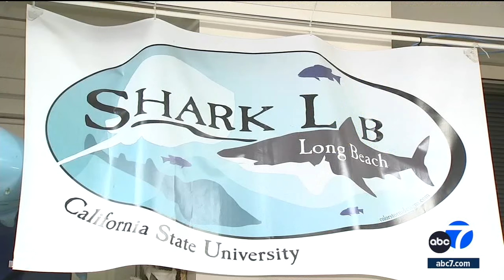CSU Long Beach Shark Lab may lose funding, cut programs that protect swimmers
The CSU Long Beach Shark Lab may have to cut programs that monitor sharks off the SoCal coast - and warn lifeguards when they get close to beaches. Full story